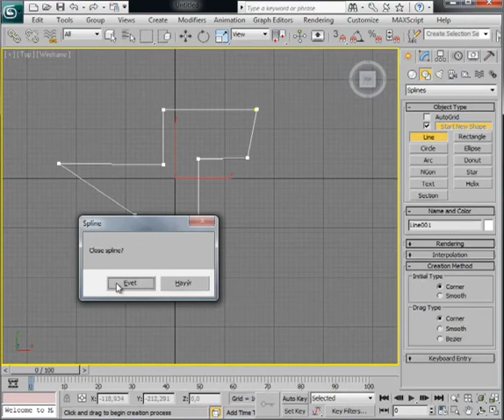3D Studio Max Ders 19 Line Çiziminde Yardımcı Kısayollar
3D Studio Max Dersleri Türkçe,video anlatımlı görsel eğitim seti 3d modelleme mimarlık oyun tasarım ve bir çok alanda öğreneceğiniz detaylı setlerden biri.